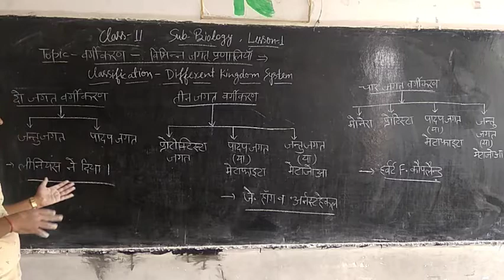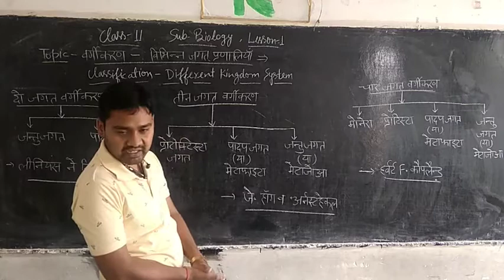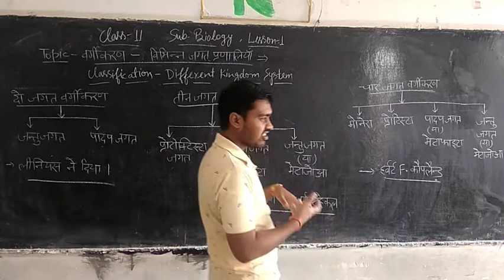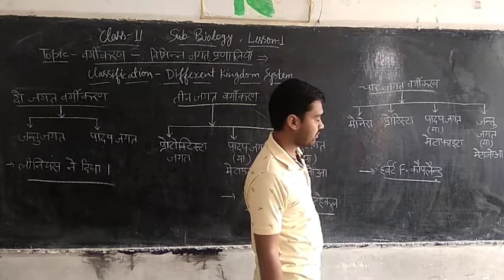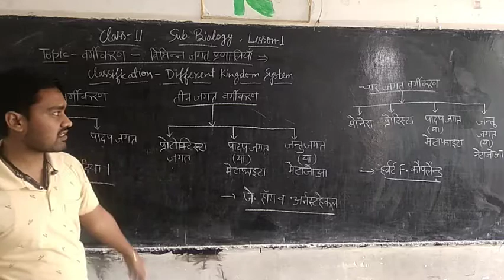classification of different kingdom system class 11 (वर्गीकरण - विभिन्न जगत प्रणाली) vidio 3